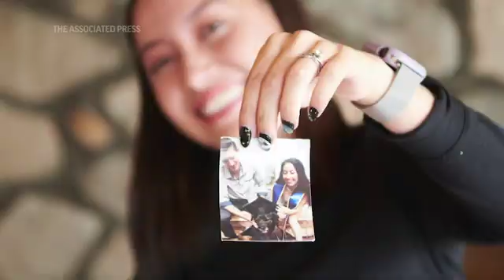Mexican-born engineer pushing for more diversity in space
A 26-year-old electrical and hardware engineer will become the first Mexican-born woman in space when she joins a diverse international crew for a 10-minute flight. (June 3)